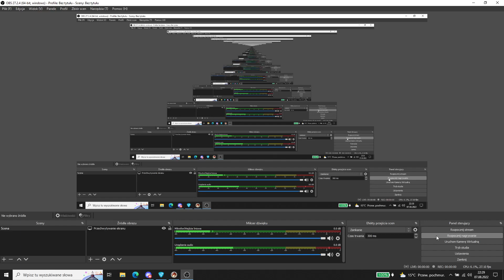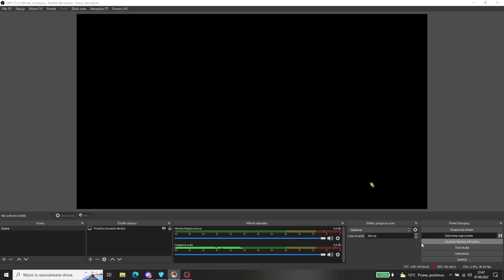Warlords Battlecry 3 Multiplayer - 3v3 - Zero skila - Cinek Edvin Kruk vs. Łysy Artur Dreamer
3v3, Great Lakes map
Cinek Minotaur, Edvin Mroczny Krasnolud, Kruk Mroczny Elf vs. Łysy Krasnolud, Artur Imperium, Dreamer